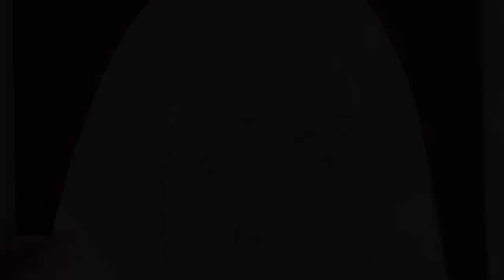Kusama portrait, Yayoi Kusama Pop art, Polkadots woman artwork, Painting in process, Painting steps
Kusama portrait:Painting in progress

The painting is painted in acrylic on cardboard with canvas. The size of the painting is 8x10 inches | 20x25 centimeters. The surface of the painting is covered with a protective varnish. The painting is one-of-a-kind, hand-signed on the front and backside of the cardboard with canvas.

🎨 Text me to order or buy art
📦 Worldwide shipping
🎁 A gift for every buyer

Painting «Kusama»

This painting is an homage to a famous Japanese artist Yayoi Kusama. Her work, her paintings inspire me. She is an incredibly talented artist! She sees the world from a unique perspective. I imagined the way she could see herself in the mirror, as if she were also made up of polka dots. I decided to look at her own face through the lens of her art. That's how this graphic artwork was born.

Please read:

- Painting colors on your screen may differ slightly from actual colors
- Paintings look more beautiful in reality than in the photo
- Frame is not included